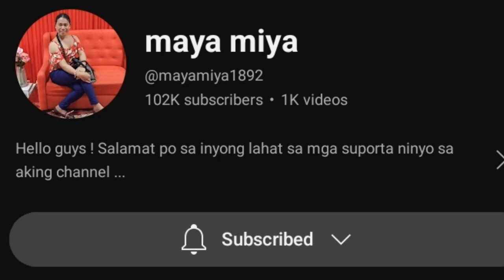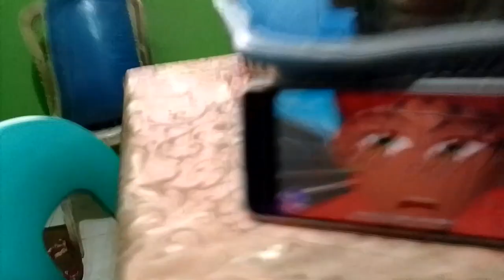A DAY IN MY LIFE AS AN INJURED 🤕